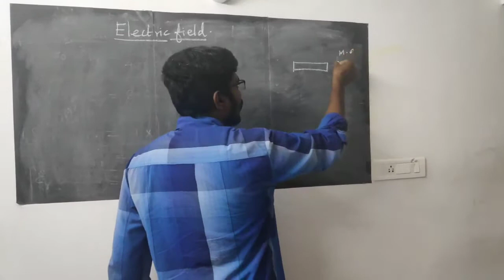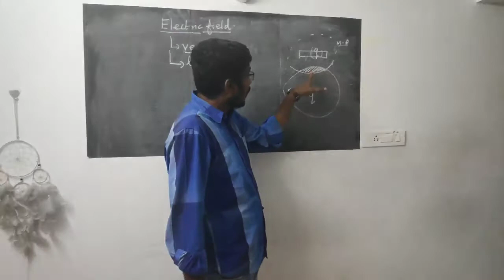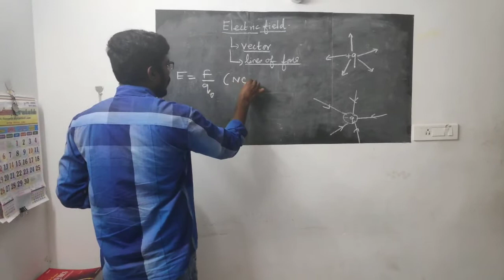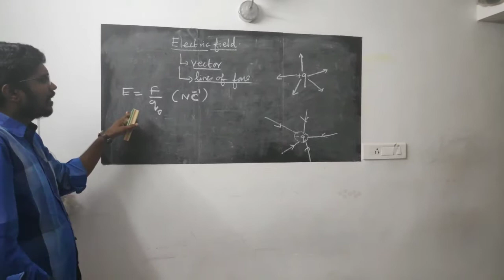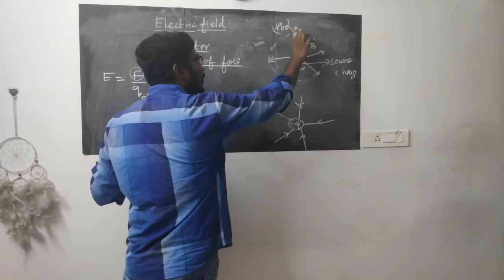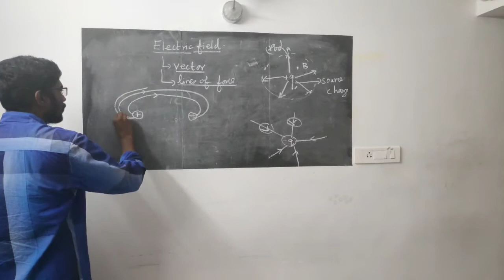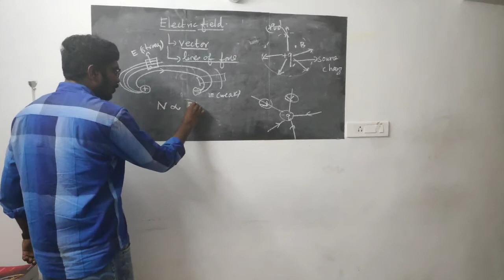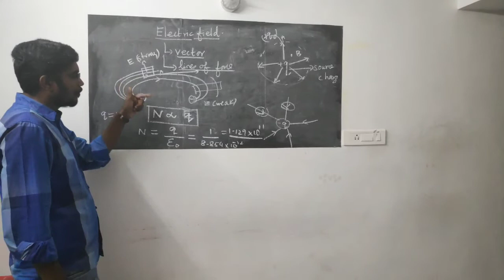12th Physics |Electric field | Tamil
This video is about electric field in chapter Electrostatic (12th Physics)

End of this video 3mark questions and answers is attached related to the topic which will helps you to prepare for your exam.

               Ln : 1 Electrostatics ( all topic videos link 👇)